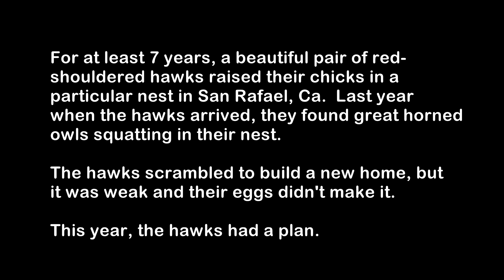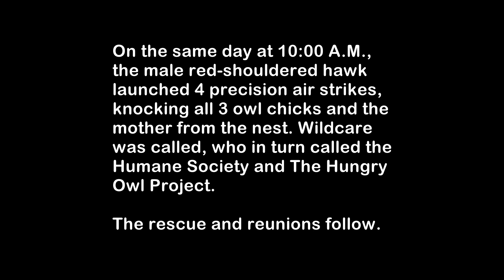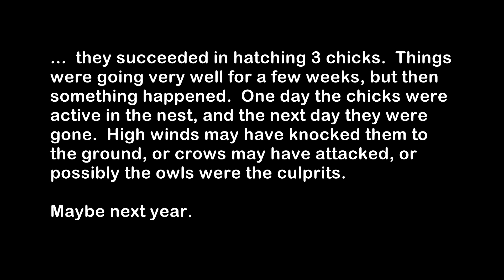Great Horned Owls vs Red-Shouldered Hawks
(Best if viewed in 1080p or 720p quality setting.)
A pair of red-shouldered hawks nested in the same location in San Rafael, Ca., for at least 7 years.  Last year, 2011, they were displaced from their nest by great horned owls.  This year, the hawks once again found owls in their nest, but this time they were prepared.

2012 UPDATE:  The owls didn't return, but the hawks did.  They fortified the nest used in 2011 and successfully fledged 3 chicks.  A real happy ending.